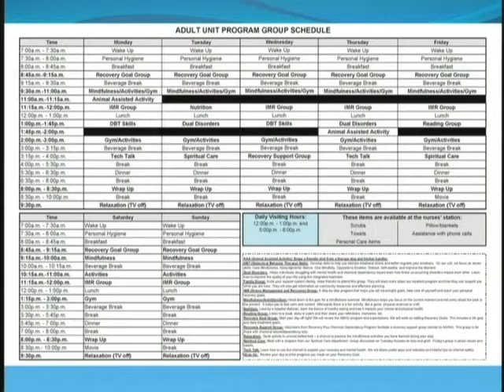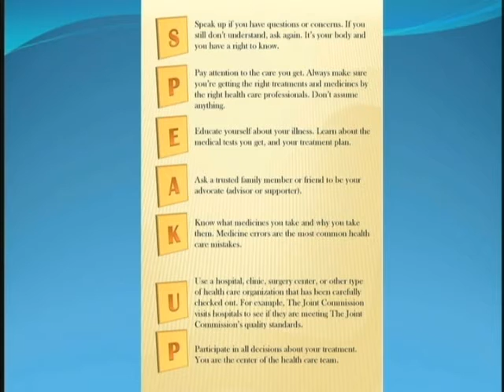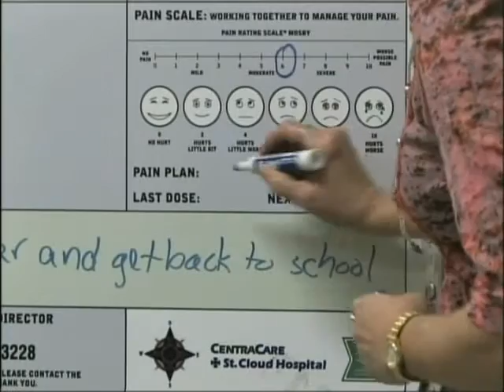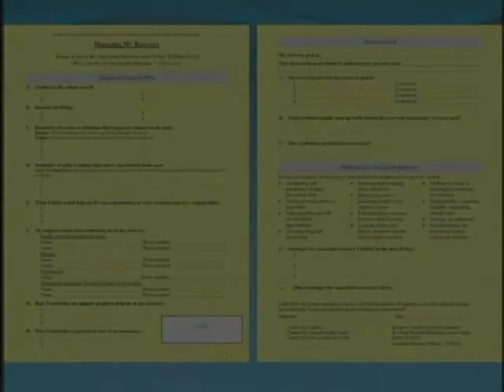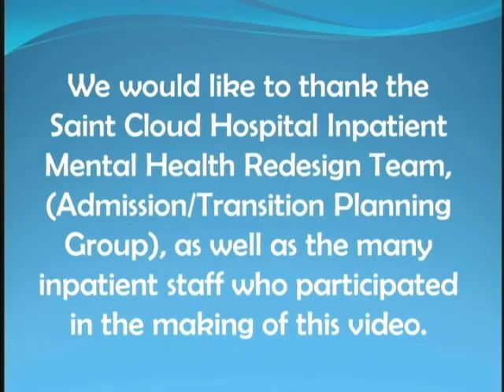St. Cloud Hospital Adult Mental Health Unit Admission